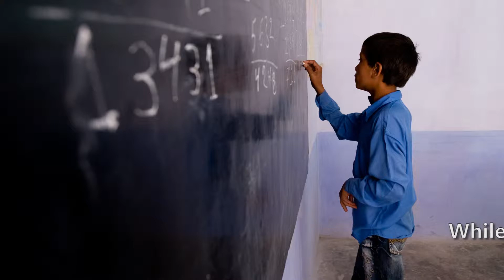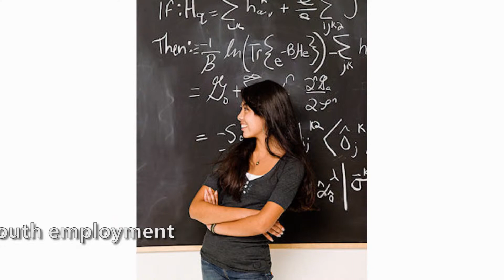The impact of post-crisis fiscal consolidation on education - Roland Schneider (TUAC)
TUAC Senior Policy Advisor Roland Schneider says cutting on education is the worst governments could do in times of fiscal consolidation.